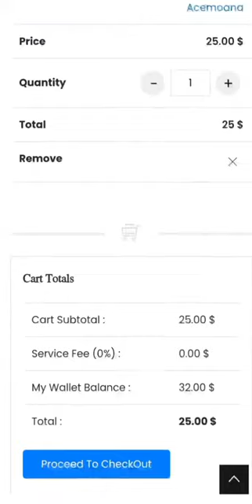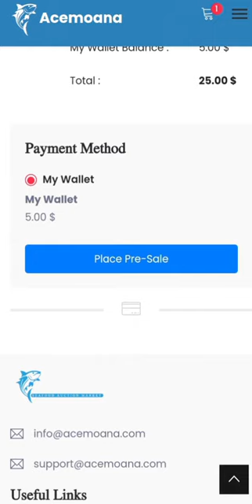How to shopping Tuna 2.5 Kg full details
If You want to creat an account